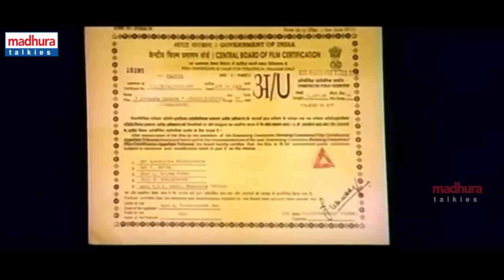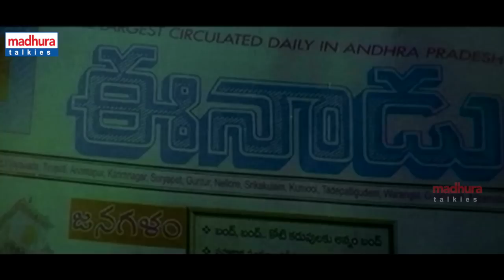Avunanna Kadanna Telugu Full Movie || Uday Kiran, Sada || Teja || RP Patnaik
Movie: Avunanna Kadanna
Starting :: Uday Kiran, Sada, Ramaprabha, Sangeetha, Suman Shetty, Dharmavarapu Subramanyam, Mohan Duvvasi,
Director :: Teja,

Mangaraju (Pilla Prasad) is the dreaded landlord of Lanka. He forcibly grabs the lands and farms of farmers in Lanka. In the process, he grabs the land of Ravi's father. Ravi (Uday Kiran) grows up in a nearby village. After growing up, he returns to Lanka to claim his land. He gives dappu performance on the birthday of Mangaraju and impresses him. When Mangaraju asks him what gift he wants, Ravi asks for his rightful land that was grabbed by him 20 years ago. Mangaraju in trying to keep his word, gives back 5 acres of land. Ravi starts ploughing this land. He also falls in love with a village belle Aravinda (Sadaf). And incidentally Aravinda happens to be the grand daughter of Mangaraju. Mangaraju who disapproves of this love, separates them. The entire second half is all about how Ravi and Aravinda reunite to get married.